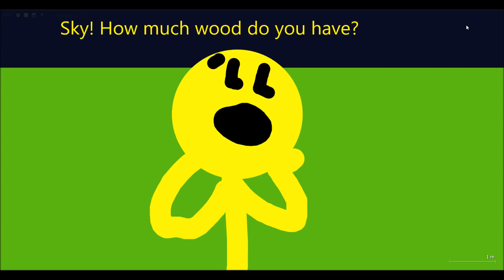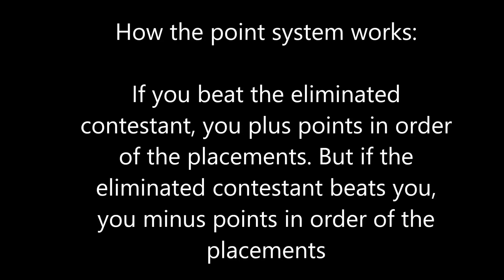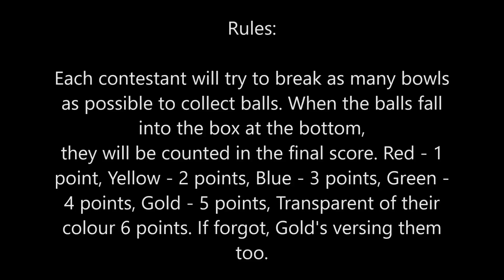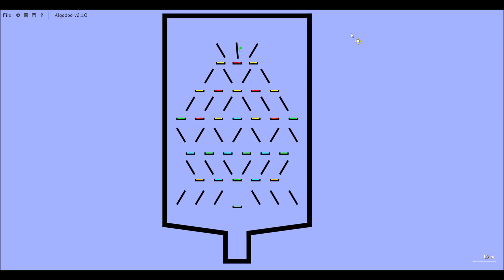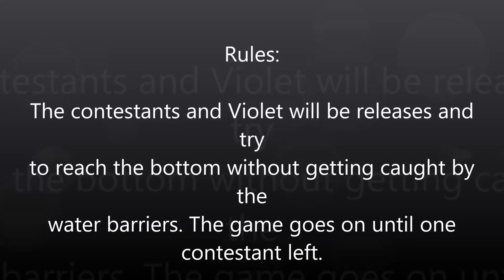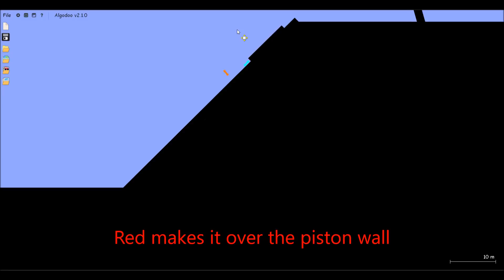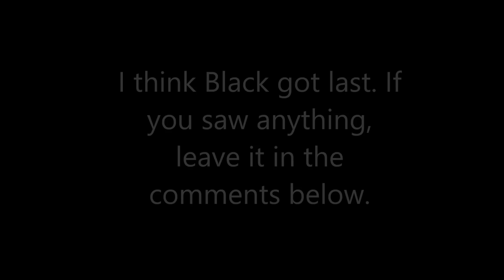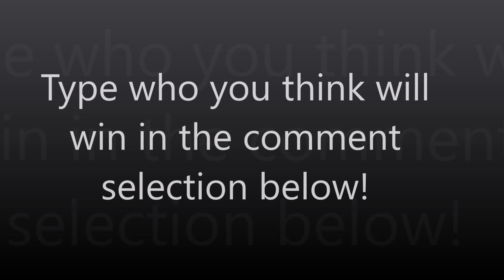Algotriacontathlon Day 22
Sorry this took so long to make. I hope it was worth the wait. You may be thinking why this video is 45 minutes long. There were a lot of things in needed to include into this video. I can understand if you skip some parts. This video took hours to edit but I hope it was worth it for you guys. It would be nice if you watch the whole video. I guess..

Key:

Event Choosing:  1:34 - 5:45

Events:   6:20 - 39:32

Event 1: 6:20 - 7:58

Event 2: 8:20 - 13:42

Event 3:  14:18 - 25:31

Event 4:  26:04 - 27:31

Event 5:  28:07 - 39:32

Elimination:

40:47 - 41:25

Memories:

41:28 - 44:37

"Apollo" - Malik Bash
"Journey" - Jim Yosef
"Cloud 9" - Tobu
"Everlasting" - Jim Yosef & Ephixa
"Firefly" - Jim Yosef
"Natural High" - Tobu
"Valence" - Infinite
"Windfall" - TheFatRat
"Flashback" - Elektronomia
"Rise Of The Pheonix" - Eagle Guard
"Lights" - Jim Yosef
"Hellcat" - Desdeon
"Blank" - Disfigure

Credit to John Dubuc & Henry Zhang